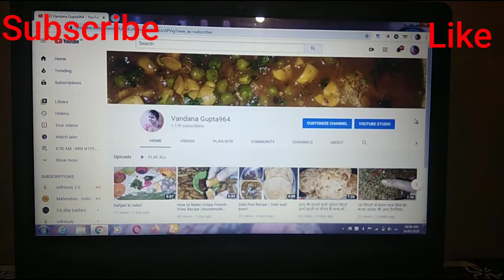VEG SPRING ROLL BY Vandana Gupta/Spring Roll Recipe / Homemade Sheets Easy & Quick Snack Recipe